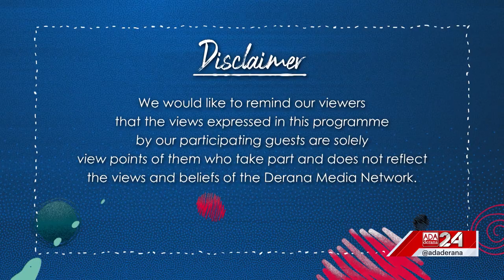GEN XYZ | Episode - 117 | Movie Industry & Opportunities for the Youth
The movie industry in Sri Lanka has always been away from the limelight despite its prowess in the global arena. On the program we have Pepe Danquart - Academy Award winning filmmaker and Boodee Keerthisena - founder of Buddhi School of Arts sharing their insights on the industry.

Original on-air date - 20 May 2023